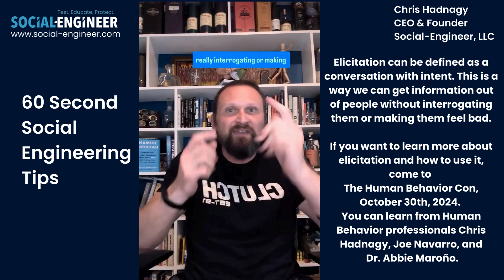Elicitation - 60 Second Social Engineering Tip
Chris Hadnagy, CEO and founder of Social-Engineer, LLC provides today's 60 second social engineering tip. Elicitation can be defined as a conversation with intent. This is a way we can get information out of people without interrogating them or making them feel bad.
If you want to learn more about elicitation and how to use it, come to
The Human Behavior Con, October 30th, 2024.
You can learn from Human Behavior professionals Chris Hadnagy, Joe Navarro, and Dr. Abbie Maroño